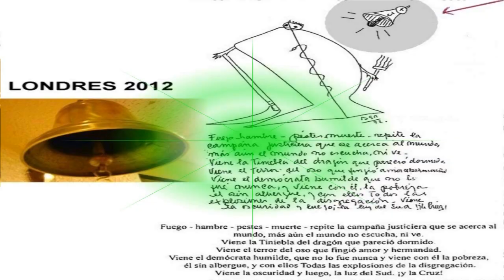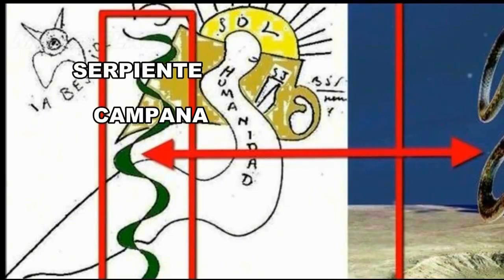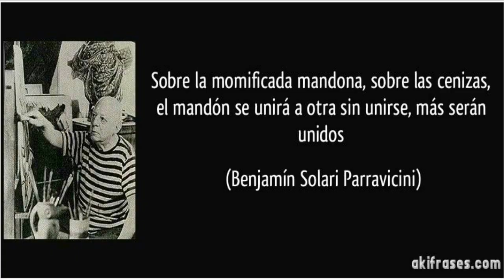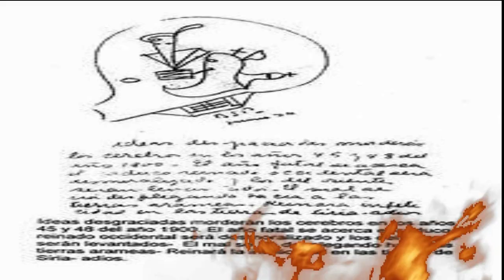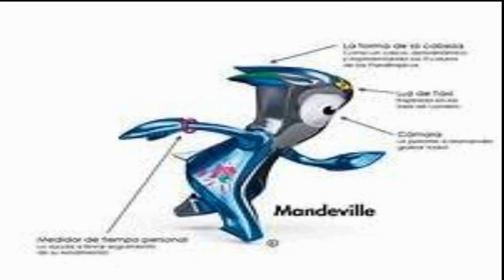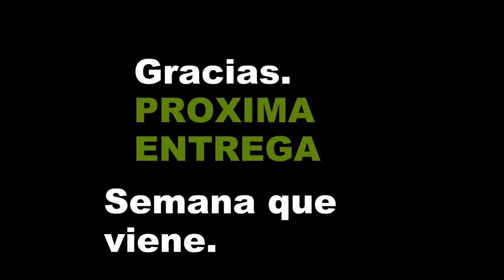PARRAVICINI :ELITE Y LA AGENDA EN LAS OLIMPIADAS 1/3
PARRAVICINI NOS HABLA SOBRE EL VIAJE EN EL TIEMPO, AGUJERO DE GUSANO, LA CAMPANA SUENA EN LA OLIMPIADA DE BERLIN 1936 . SE REPITE LA CAMPANA ,LONDRES 2012